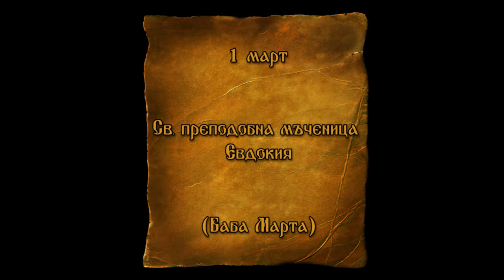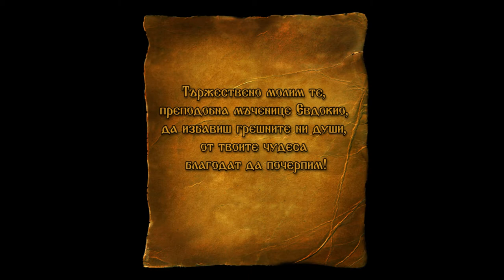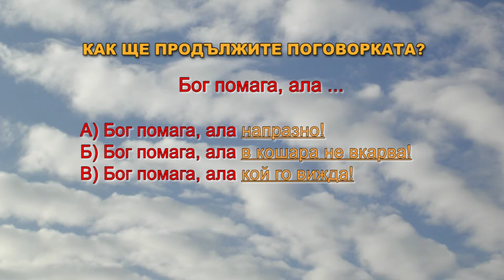DJDZ March2015 721 1march HD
1. „При тебе, о Боже“ – Смесен камерен хор за школувано пеене към НЧ „Развитие – 1869“ – гр. Дряново
2. „Пролетен танц“ – Самодейна танцова формация „Ева“ – гр. Тетевен
3. „Загорчица бяла и червена“  - Певческа група към НЧ „Пробуда 2007“ – с. Тополяне, общ. Раднево
4. „Девойче бело, цървено“ – Вокална формация „Докле е младост“ към НЧ „Наука 1901“ – гр. Ябланица

1. "Pri tebe, o Bozhe" – Mixed chamber choir for processed singing at "Razvitie – 1869" Community center – Dryanovo, Bulgaria
2. "Proleten tants" – Dance group "Eva" – Teteven, Bulgaria
3. "Zagorchitsa byala i chervena" - Vocal group at "Probuda 2007" Communty center – Topolyane village, Radnevo municipality, Bulgaria
4. "Devoyche belo, tsarveno" – Vocal group "Dokle e mladost" at "Nauka 1901" Community center – Yablanitsa, Bulgaria